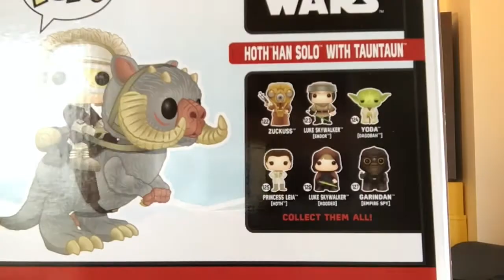Unboxing #70 : Smuggler's Bounty Janvier 2017 - Empire Strikes Back